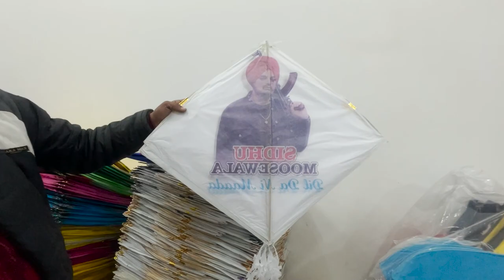BEST WHOLESALE KITE SHOP IN JALANDHAR | 2023 | VLOG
SNAP CHAT
_andy166_
HAPPY NEW YEAR TO UH ALL GUYS HOPE THIS NEW YEAR BRINGS LOT OF HAPPINESS TO YOUR HOME GOD BLESS UH ALL STAY SAFE & KEEP SUPPORTING ❤️